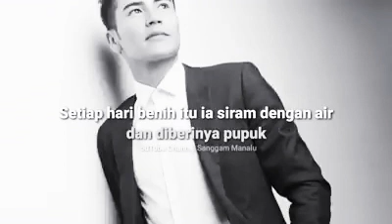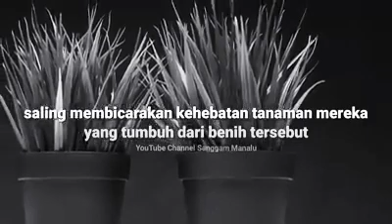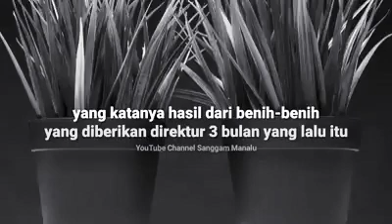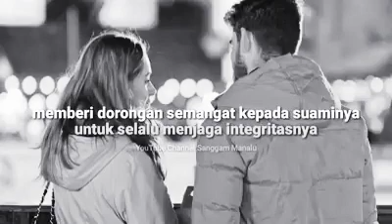Selalu Ada Tempat Buat Orang Jujur